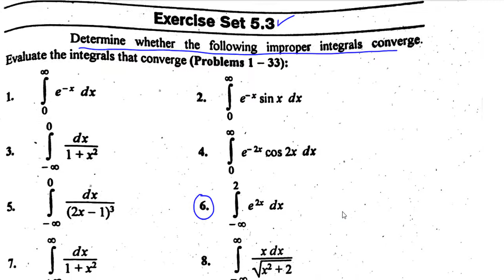8.Improper Integrals | Calculus | Problem#06 | Exercise 5.3 Bsc math calculus SM Yousuf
In this video you will learn Improper Integrals | Calculus | Problem#06 | Bsc math calculus SM Yousuf Exercise 5.3 Bsc math calculus SM Yousuf
full playlist of Improper Integrals